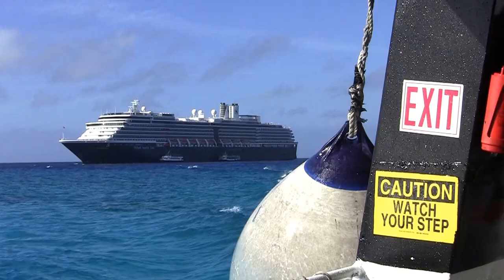cruise 1 bahamas movie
First cruisestop at the Half Moon Cay (Bahamas)  with the Zuiderdam (Holland America Line)